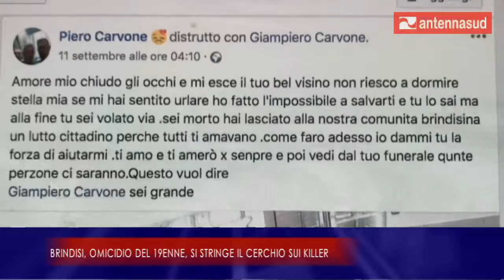13 settembre 2019 - Brindisi, omicidio del 19enne, si stringe il cerchio sul killer